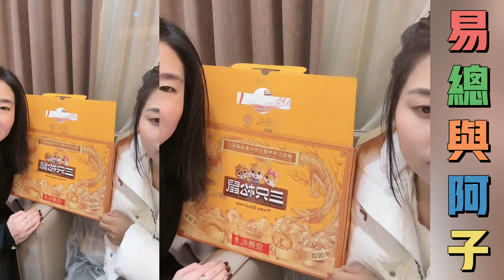易总向阿子表白成功，易总向阿子索要安慰，让阿子说出心里话...【松哥】